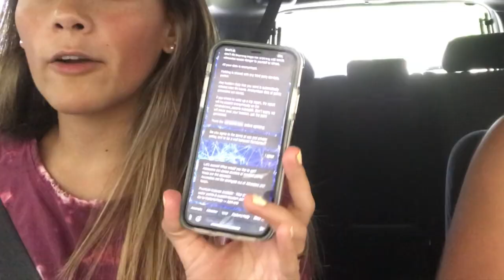WE WENT RANDONAUTING | our experience (omg)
This was sort of a fail because we didn't get out of the care buttttt I will definitely be doing a part 2 where I actually get out and explore the places the app takes me. I just wanted to see if it really worked LOL. Let me know what other videos you would like to see in the comments! I LOVE YOU ALL!!!